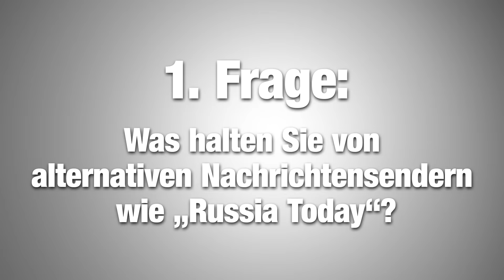3 Fragen an ORF-Journalist Christian Wehrschütz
+++ Wer die Arbeit kritischer Journalisten unterstützen möchte tut dies indem er dem "Wochenblick-CLUB“ beitritt oder ein Abo abschließt